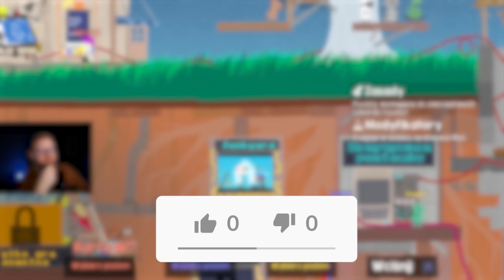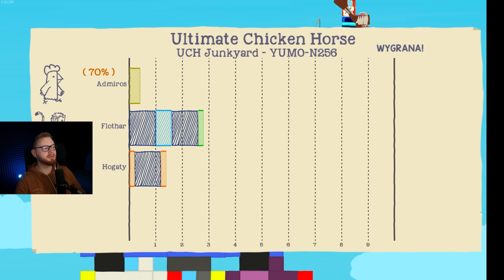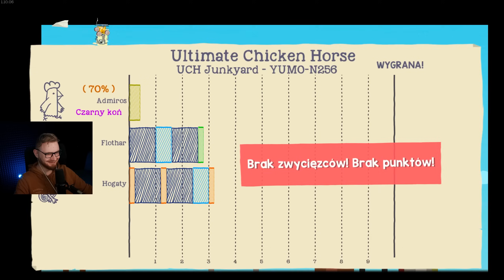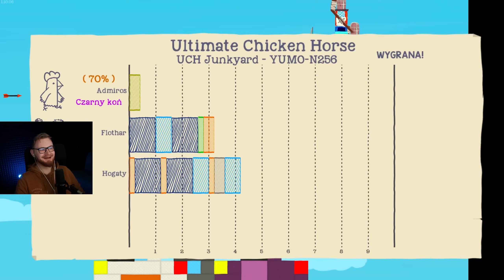CHYBA PRZESADZILIŚMY... ZROBILIŚMY NAJTRUDNIEJSZY TOR PRZESZKÓD | Ultimate Chicken Horse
❤️ DOBIJEMY 78,000 SUBÓW? ❤️
KANAŁ ROBLOX: @FlotharRoblox
MÓJ GŁÓWNY KANAŁ:  @Flothar94
Gram z @Admiros @TheHogaty